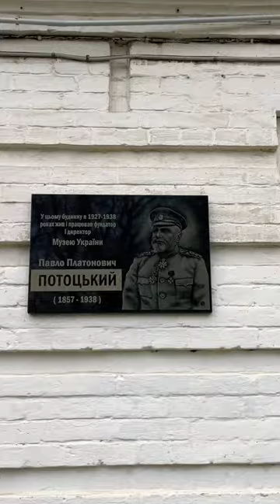Київ Київо-Печерська Лавра меморіальна дошка Потоцький Павло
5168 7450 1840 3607